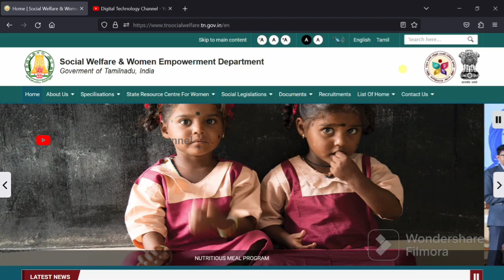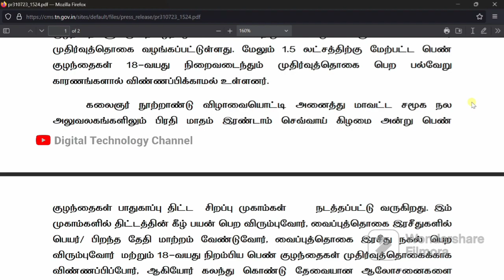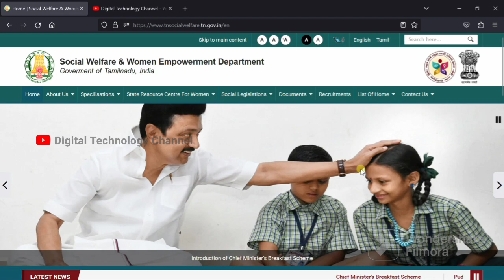தமிழக அரசின் பெண்குழந்தை பாதுகாப்பு திட்டம் | Rs 50,000 Fixed Deposit - Digital Technology Channel